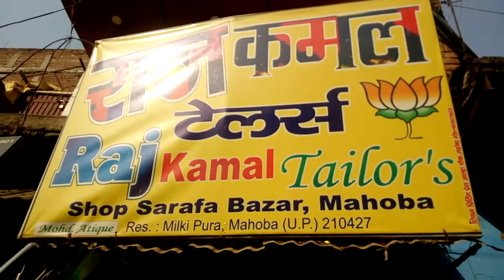Raj kamal Tailors.mahoba